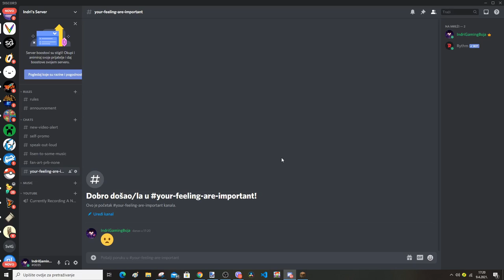I WILL BE GETTING ON THAT LEADERBOARD!!!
Hello!

Hope To See And Speak To You Soon!

Coudn't Find The Link For The New Texture Pack So I Am Sorry!

Also Follow This Account On Instagram, She Make Some Awesome Art And Helped Me Create The Green Guy You See Every Time You Watch My Videos
Also She Is A Huge Fan Of DREAM:

Now I Am Uploading At Random Times So I See How Many People Are Active At What Time, So I Know When To Upload!

Same As Last Time, Comment If There Is Something You Would Like Me To Change Or Maybe Add Something To My Videos

That It For Now, Cyaaaaaaaaaaaaaaaaa!